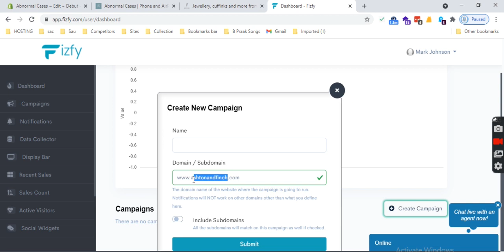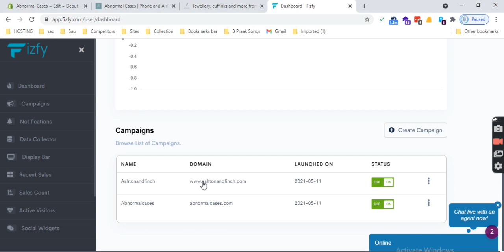How to Create Campaign at Fizfy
How to creat eCampaign at Fizfy Social Proof Software